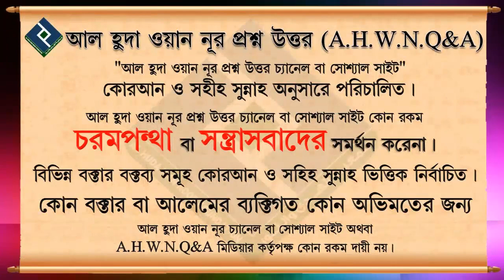জায়নামাজে কাবার ছবি থাকলে ঐ জায়নামাজে নামাজ পড়া যাবে কি ᴴᴰ┇শায়খ মাহবুবুর রহমান বুখারী